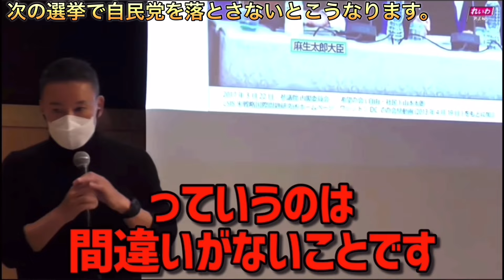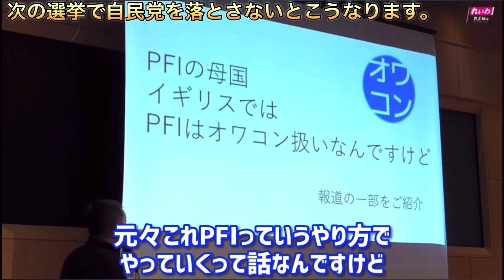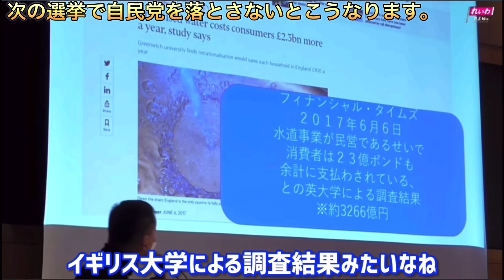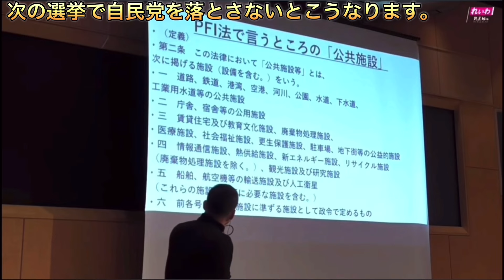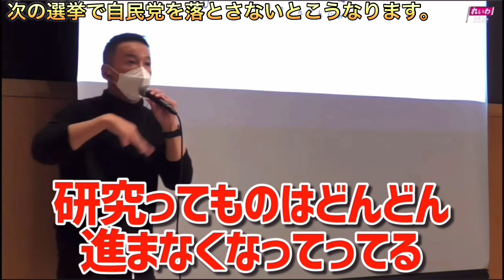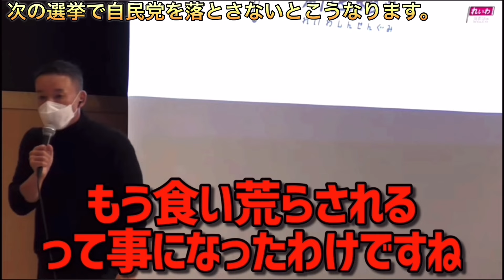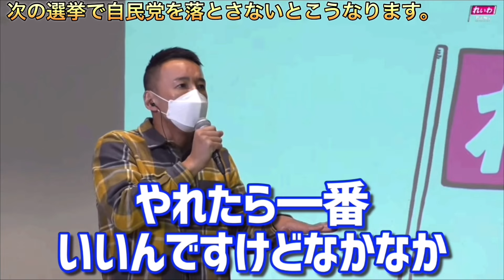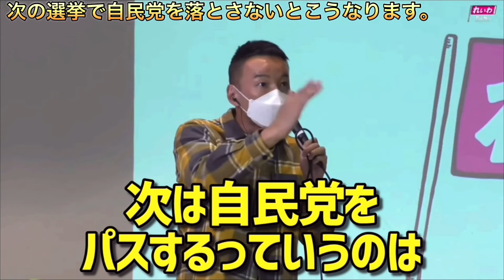【自民党】岸田総理と自民党を選挙で落とさないと日本は◯◯になります。2024年日本は3000万円以下の脱税が解禁されました。山本太郎